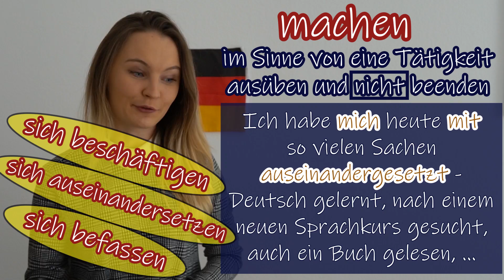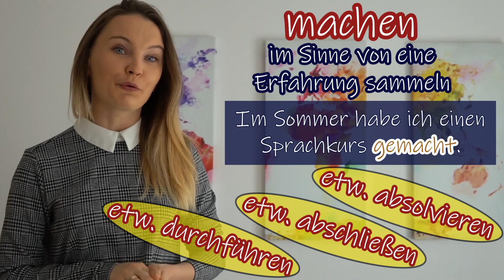Sage nie wieder MACHEN! Deutsch b2, c1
Welche Alternativen gibt es zum Verb MACHEN? In diesem Video lernst du gängige Synonyme zu MACHEN in verschiedenen Situationen! Diese Alternativen werden nicht nur deinen Wortschatz erweitern, sondern auch deinen Ausdruck im Deutschen verbessern!
Lerne Deutsch mit Deutschlera!